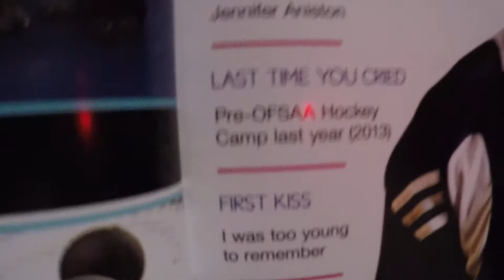Appleby Winter Temagami Promo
Winter 2017-18 Temagami
by Braden Fulton